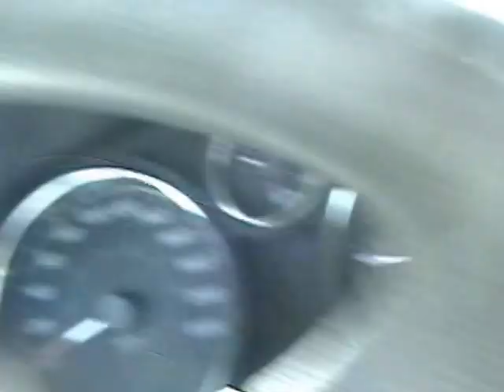SAY NO TO SUICIDE ..... Brand New [CARL DOBSON]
IN 2010 I LOST A  SON 28YRS OLD TO SUICIDE. IT IS THE MOST PAINFULL THING A PARENT CAN EVER GO THROUGH I WOULD LIKE TWENTY MILLION SUPPORTING HITS BEHIND ME,  SAYING NO TO SUICIDE. LETS STOP IT SO THAT NO OTHER FAMILY SHOULD NOT FACE IT